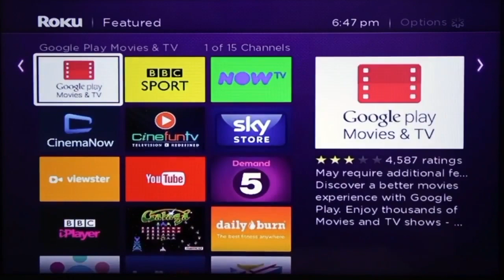ΟΜΟΓΕΝΕΙΑ ΕΔΩ ΛΟΝΔΙΝΟ 15.02.19 part1 ΔΗΚΟ Αγγλίας Xοροεσπερίδα Νικόλας Παπαδόπουλος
Eτήσια χοροεσπερίδα του ΔΗΚΟ Αγγλίας που πραγματοποιήθηκε στις 27 Ιανουαρίου στο φιλόξενο χώρο του Penridge στο Βόρειο Λονδίνο. Την εκδήλωση τίμησε με την παρουσία του ο πρόεδρος του ΔΗΚΟ, κύριος Νικόλας Παπαδόπουλος, ο οποίος τιμά κάθε χρόνο με την παρουσία του τη χοροεσπερίδα αυτή. Εκτός από το Νικόλα Παπαδόπουλο παρευρέθηκαν: ο υπουργός Παιδείας και Πολιτισμού της Κύπρου, κύριος Κώστας Χαμπιαούρης, ο βουλευτής των εργατικών στο βρετανικό κοινοβούλιο, Πάμπος Χαραλάμπους, ο Ύπατος αρμοστής, κύριος Ευριπίδης Ευρυβιάδης, ο αρχιμανδρίτης Δαμιανός Κωνσταντίνου, ο οποίος εκπροσώπησε τον Αρχιεπίσκοπο, εκπρόσωποι όλων των παραρτημάτων των παροικιακών κομμάτων και οργανώσεων, καθώς και πολλοί φίλοι και υποστηρικτές του ΔΗΚΟ. Στο βίντεο που ακολουθεί, ας πάρουμε μία γεύση από την ευχάριστη ατμόσφαιρα που δημιούργησε η ορχήστρα του Παύλου Δουκανάρη.
Αμέσως μετά το πλούσιο φαγητό, ακολούθησαν ομιλίες. Πρώτος έλαβε το λόγο, ο πρόεδρος του ΔΗΚΟ Αγγλίας, κύριος Μιχάλης Έλληνας, ο οποίος καλωσόρισε τον πρόεδρο του ΔΗΚΟ, ευχαριστώντας τον για την παρουσία του και εκφράζοντας την ευγνωμοσύνη του σε όλους όσους συνδράμουν για να πραγματοποιηθεί η ετήσια χοροεσπερίδα με επιτυχία. Ας παρακολουθήσουμε όσα είπε ο κύριος Μιχάλης Έλληνας.
Στη συνέχεια ακολούθησε σύντομος χαιρετισμός από τον ελληνοκύπριο βουλευτή Πάμπο Χαραλάμπους, ο οποίος δήλωσε ότι βρίσκεται στη διάθεση της παροικίας και κάνει ότι μπορεί για να βοηθήσει τους συμπατριώτες μας. Εξέφρασε, δε, την ικανοποίησή του για τη δικαίωση των 33 αγωνιστών της ΕΟΚΑ, οι οποίοι έλαβαν αποζημίωση από τη βρετανική κυβέρνηση για τους βασανισμούς που υπέστησαν την περίοδο 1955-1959. Ο κύριος Χαραλάμπους ήταν ένας από τους δικηγόρους των 33 εναγόντων.

Έπειτα, ο κύριος Μιχάλης Έλληνας κάλεσε στο βήμα τον πρόεδρο του ΔΗΚΟ, κύριο Νικόλα Παπαδόπουλο, ο οποίος, αφού ευχαρίστησε το ΔΗΚΟ Αγγλίας και την παροικία για τη δράση τους υπέρ των δικαίων της Κύπρου, είπε: ‘’Το 2019 έχει προκλήσεις για την Κύπρο.’’ Επεσήμανε την αναβάθμιση της Κυπριακής οικονομίας, με τη συνεισφορά του Δημοκρατικού κόμματος. Επίσης, ο κύριος Παπαδόπουλος αναφέρθηκε στο BREXIT και βεβαίως στις εξελίξεις για το εθνικό θέμα της Κύπρου. Ας παρακολουθήσουμε όσα είπε ο πρόεδρος του ΔΗΚΟ, κύριος Έλληνας.

Η εκδήλωση έκλεισε με ψυχαγωγία και τραγούδι από τον μεγάλο Έλληνα καλλιτέχνη, Γιώργο Γερολυμάτο, ο οποίος σκόρπισε με τα τραγούδια του άφθονο κέφι. Ας δούμε μερικά πλάνα από αυτήν την όμορφη βραδιά.